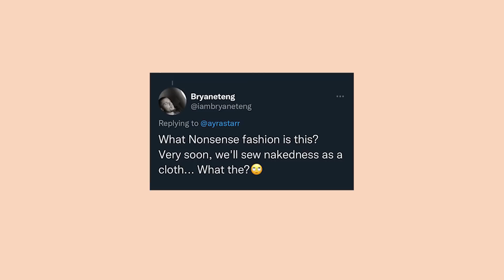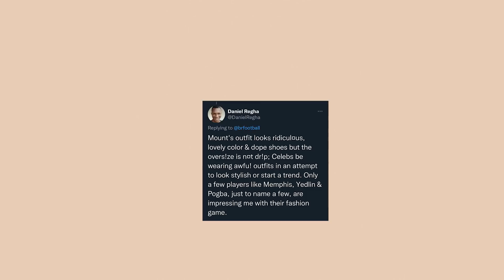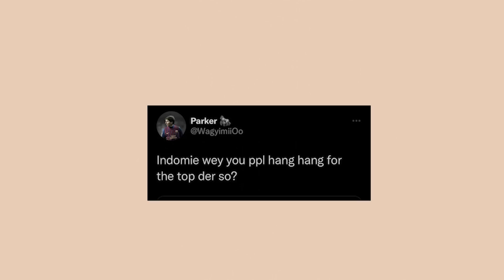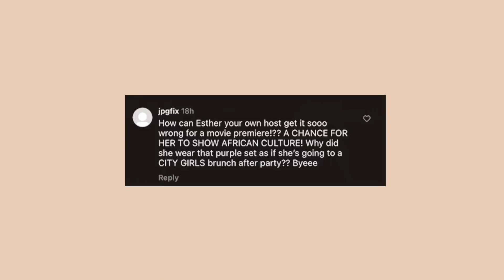FASHION FEDS || FT DAMI HOPE - "I Recognised Him From His Height"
The Fashion Feds are back again with yet another judging session, this time they graced the black carpet at the Black Panther European Premiere!!! This Episode features Love islands Dami Hope! Enjoy